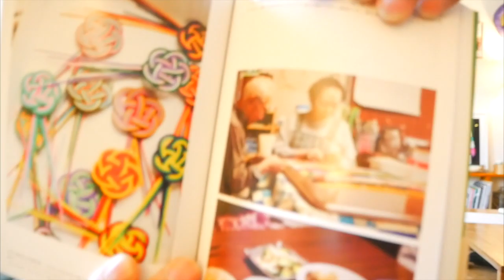ガズのウクレレ水引 & 真夏のお知らせ GAZZLELE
ガズレレGOODSページ